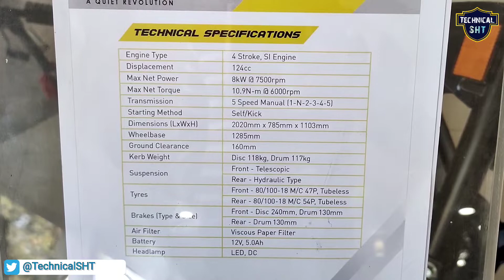honda sp 125 bs6 2021 model | best bike 125 cc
in this video know about honda sp 125 bs6 2022 model | best 125 cc bike | Honda new motorcycle 🏍️

honda shine 2022 model | Honda CB Shine 125 new changes | best mileage and performance bike

honda sp 125 all accessories best offer

Other Honda Bike Review 👇👇

New Honda SP 125 BS6 2022 model, Price, Mileage Full Review | New changes, specs | sp 125

New Honda CD 110 BS6 2022 model, Price, Mileage Full Review | New changes, specs | CD Dream Deluxe